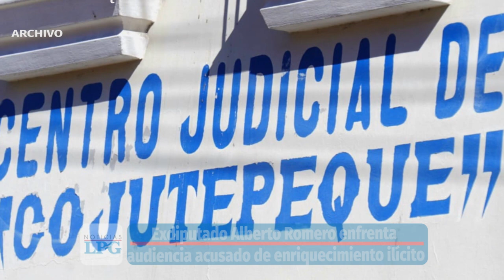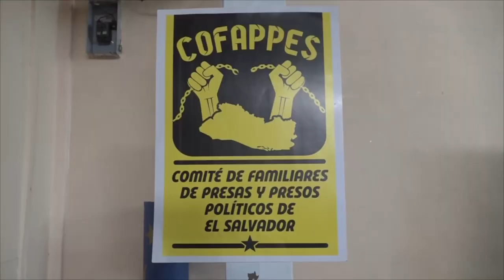Noticiero LPG 10 de enero: Carolina Recinos ya no es coordinadora de becas FANTEL Dalton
La comisionada presidencial para operaciones y gabinete de gobierno, Carolina Recinos, renunció a su cargo de coordinadora del programa de becas FANTEL en septiembre de 2022.